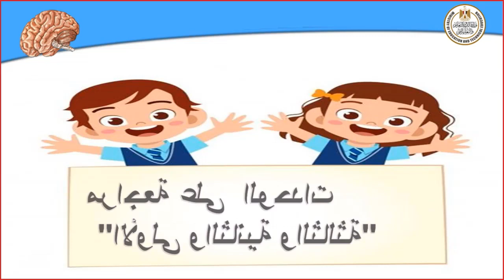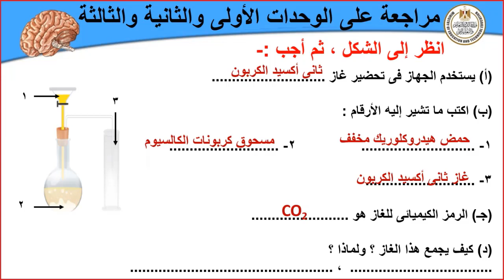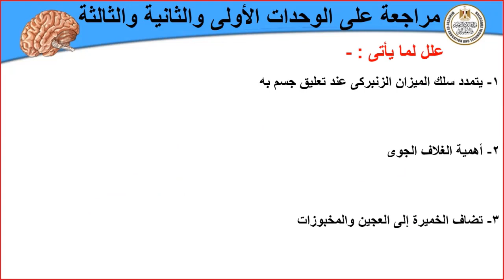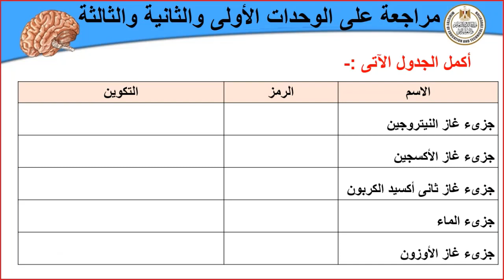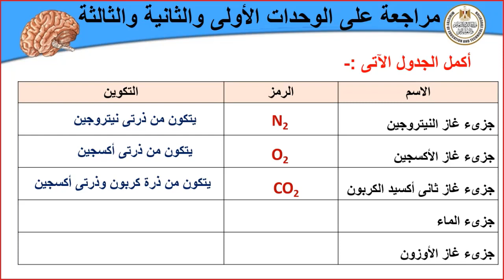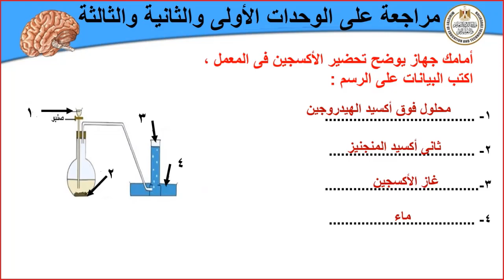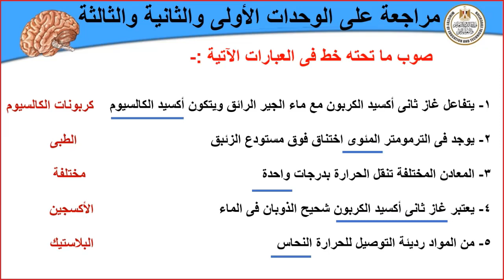علوم للصف السادس الابتدائى مراجعة علي الوحدة الاولي والثانيةوالثالثة